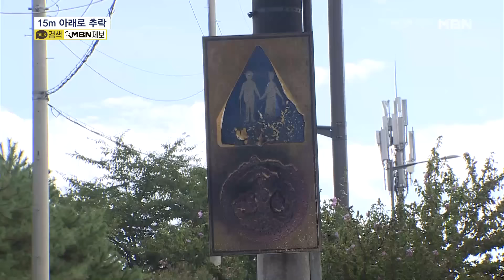충돌 후 15m 고가 아래로 추락…5명 사상 [MBN 뉴스7]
【 앵커멘트 】
  오늘 아침 강원도 강릉에서 1톤 트럭이 15미터 고가 아래로 추락한 뒤 불이 나 2명이 숨졌습니다.
  트럭에는 운전자까지 모두 3명이 타고 있었는데 이 가운데 한 명은 추락 직전 차에서 튕겨나는 바람에 목숨을 건졌다고 합니다.
  장진철 기자의 보도입니다.

【 기자 】
  15m 높이의 교량 난간을 뚫고 나온 트럭.

  불꽃이 번쩍 나더니 아래로 떨어지고 곧이어 불길에 휩싸입니다.

 - "사람이 살았을까? 어떡하지? 빨리빨리."

  사람들이 현장으로 모여들지만, 불길이 거세 접근도 못 합니다.

  다리 위에는 SUV 두 대가 심하게 부서진 채 서 있습니다.

  ▶ 인터뷰 : 박문수 / 사고 목격자
- "쿵 하는 소리가 나서 이거 무슨 소리인가 하고 창문을 내다보니까 연기가 벌써 올라오더라고요. 올라오는데 소리가 폭발하는 소리가 또 나는 거예요."

  강원 강릉시 7번 국도 강릉대교에서 1톤 트럭이 추락한 건 오늘 오전 6시 35분쯤.

  고가도로를 달리던 SUV 두 대가 추돌한 뒤, 마주 오던 1톤 트럭과 정면으로 충돌했습니다.

  ▶ 스탠딩 : 장진철 / 기자
- "SUV와 충돌한 1톤 트럭은 그 충격으로 안전펜스를 뚫고 15m 아래로 추락했습니다."

  트럭에는 모두 3명이 타고 있었는데 70대 운전자와 50대 탑승자가 숨졌습니다.

  추락하기 전 차 밖으로 튕겨나간 또 한 명의 탑승자는 다행히 경상에 그쳤습니다.

  추락하는 트럭에 전선이 끊어져 이 일대에는 40분 남짓 전기 공급도 중단됐습니다.

  경찰은 처음 추돌사고를 낸 30대 SUV 운전자의 치료가 끝나는 대로 음주 여부 등 정확한 사고 원인을 조사할 방침입니다.

  영상제공 : 강원 강릉시, 시청자 송영훈, 강원도소방본부